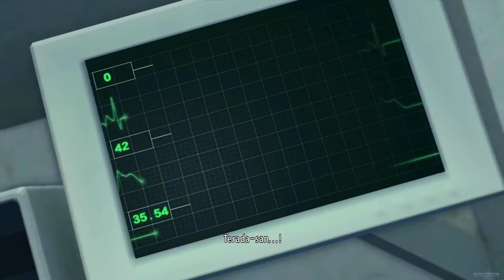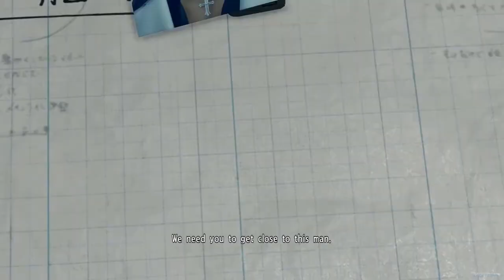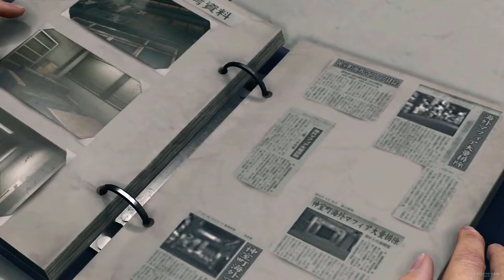Yakuza Kiwami 2 Full Story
Have fun whether you played it or not :)